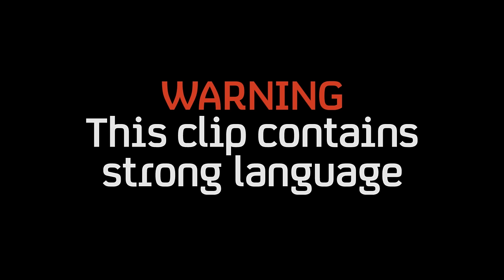Boy Has Nowhere To Run In His Own Home | Fright Bites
Nothing good ever happens after midnight.
Knock, knock. Who’s there? Little Danny (Arthur Tucker) doesn’t have anywhere to hide from the danger lurking in his own home.
Dir: Jed Hart
Starring: Arthur Tucker

Produced by Fruit Tree Media for Channel 4 Television

Jed Hart

Produced by
Fiona Lamptey

Starring
Danny - Arthur Tucker
Mum - Saskia Roddick

Daniel Stafford-Clark

Editor
Kit Jennings

Associate Producer
Francesca Chen

Casting Director
Aisha Walters

1st Assistant Director
Tibo Travers

Production Designer
Caroline Steiner

Set Dresser
Gabrielle Williams

Standby Props
Phoebe Darling

Gaffer
Junior Ageyman

Sound Design
Goldcrest

Composed music by
Patrick Jonsson

Rachael Ellis

Production Co-ordinator
Tristan Cope

Production Assistant
Cameron Russell

Production Assistant
Araba Quashie

Script Supervisor
Ciara McIntyre

1st Assistant Camera
Lami Okrekson

2nd Assistant Camera
Ben Parish

Camera Trainee
Richard Parsons

DIT
David Spragg

Sound Recordist
Dickie Earll

Electricians
Luca Piercey
Leroy Tulloch

Costume Designer
Miska Morning

Make Up & Hair Designer
Alice Jones

Stills Photographer
James Delaney

Re-recording Mixer
Kasper Pedersen

ADR Mixer
Mike Tehrani

Sound Editor
Mathia Schuster

Colourist
Johnny Dickinson

DI Manager
Matt James

Sales and Support Executive
James Johnson

With thanks to:
Eric Lamptey
Donnchadh McNicholl
Charlie Palmer
Kima Segun-Ojo
Tracey Josephs
The Cope Family
Eva Yates
Celine Coulson
Ameenah Ayab-Allen
Media Transport and Services